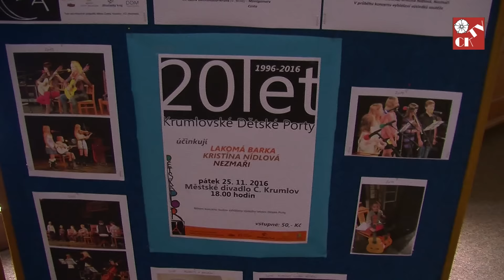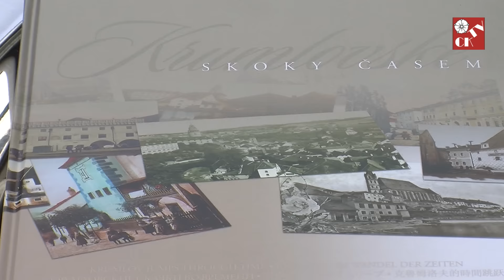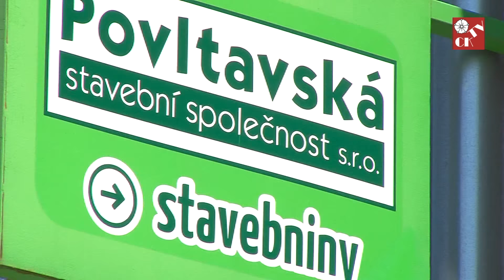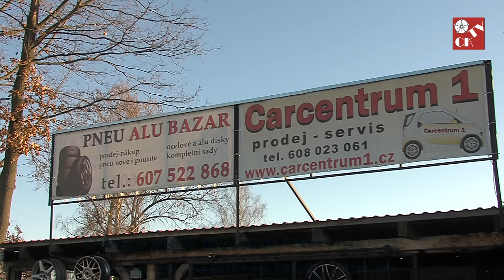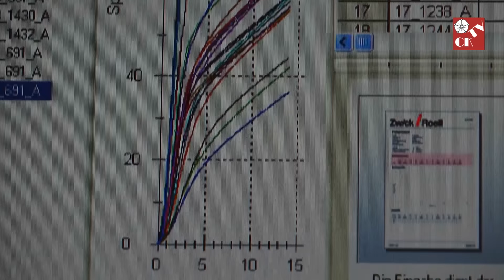magazín1 12 HDV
advent, rozhovor s čertem Urášem, Jiřím Dvořákem, Centrum studijních pobytů, Teplárna a den otevřených dveří, Dětská Porta, o klášterech s Honzou Vozábalem, křest knihy Krumlovské skoky časem